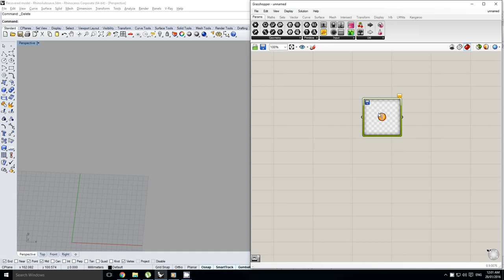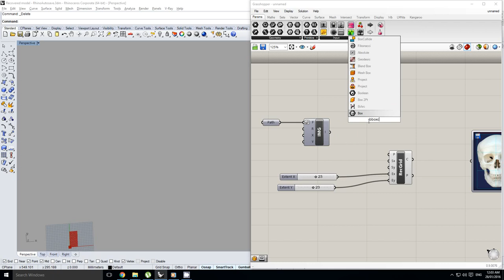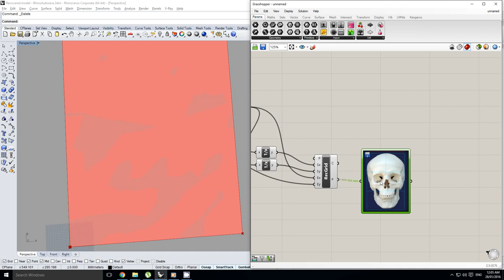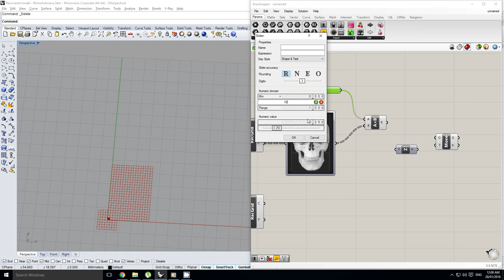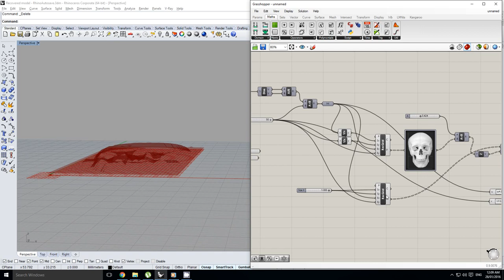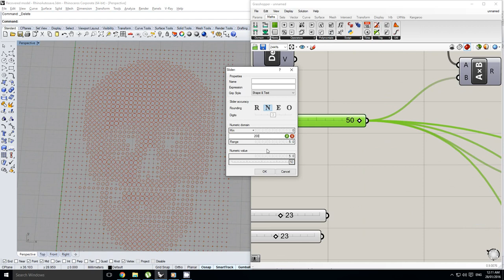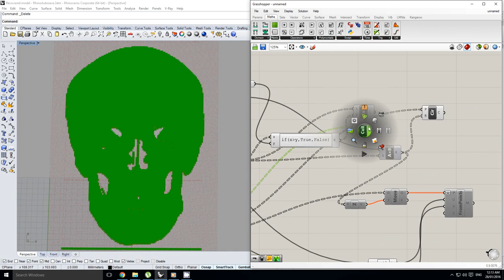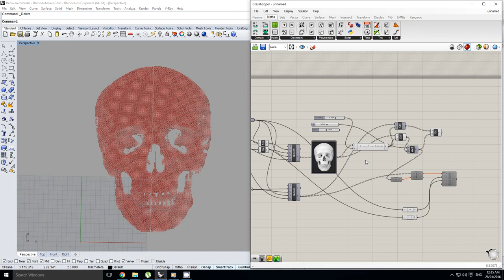Grasshopper - Using the Image Sampler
How to use grasshopper's image sampler as a driver for geometry in rhino.